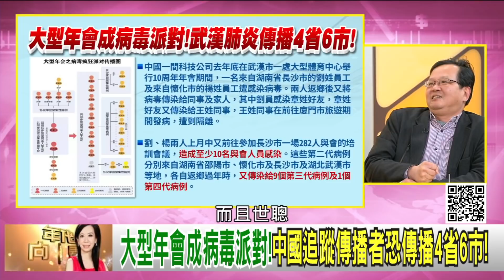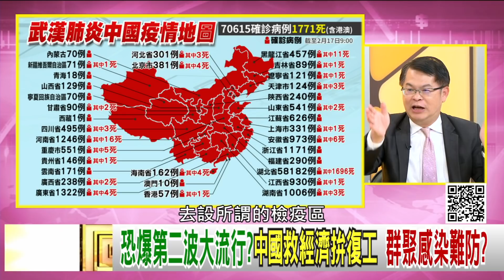精彩片段》黃世聰:爆發的失控狀態...【年代向錢看】20200217